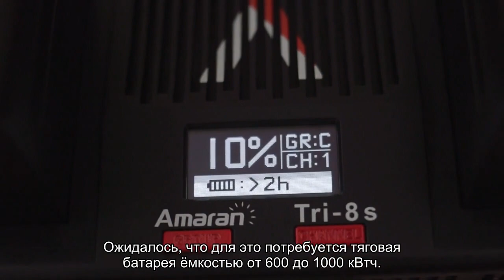Базовая версия грузовика Tesla Semi получит тяговую батарею ёмкостью 500 кВт·ч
Представляя в 2017 году магистральный тягач Tesla Semi, Илон Маск (Elon Musk) объявил о намерениях наделить его способностью проезжать с грузом на одном заряде от 480 до 800 км. Ожидалось, что для это потребуется тяговая батарея ёмкостью от 600 до 1000 кВтч. В действительности базовая версия Tesla Semi будет довольствоваться менее ёмким аккумулятором.